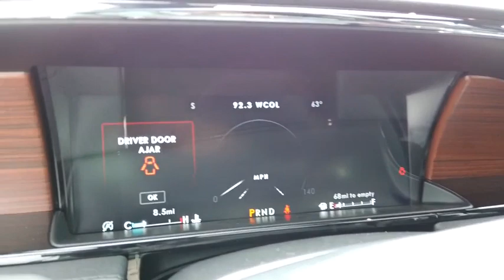2020 Lincoln Navigator Lancaster, Delaware, Columbus, Powell, Dublin, OH G201007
Pristine White New 2020 Lincoln Navigator available in Lancaster, Ohio at Bob Boyd Lincoln of Columbus. Servicing the Delaware, Columbus, Powell, Dublin, OH area.

2445 Billingsley Rd.